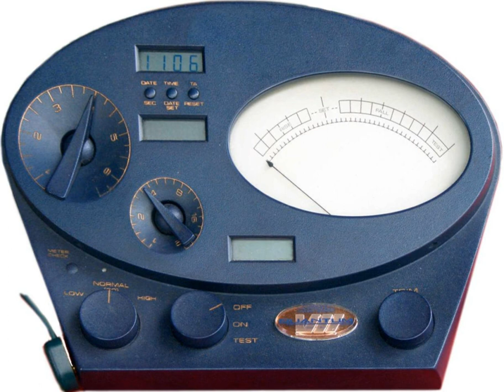Auditing (Scientology) | Wikipedia audio article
00:01:46 1 Description
00:06:28 2 E-meter
00:09:59 3 Bridge
00:12:04 4 Procedure
00:14:09 5 Controversy
00:14:19 5.1 Preclear folders
00:15:43 5.2 Anderson Report
00:17:08 5.3 Claims
00:19:31 5.4 Child auditors
00:20:08 6 Notes

- Socrates

SUMMARY
In the Church of Scientology, auditing is a process wherein the auditor takes an individual, known as a "preclear", through times in their life and gets rid of any hold negative situations have on them. Auditing began as an integral part of the Dianetics movement and has since, with the E-meter, become a core practice in Scientology. Auditing is defined by the Church as "the application of Dianetics or Scientology processes and procedures to someone by a trained auditor. One formal definition of auditing is the action of asking a person a question (which he can understand and answer), getting an answer to that question and acknowledging him or her for that answer." Auditing is considered "a technical measure," that according to the Church, "lifts the burdened individual, the 'preclear,' from a level of spiritual distress to a level of insight and inner self-realization." The process is meant to bring the individual to clear status.
According to scholar Eric Roux, auditing is one of the "core practices" of Scientology. The primary aim of auditing in Scientology doctrine is to rediscover an individual's natural abilities, while understanding that one is a spiritual being.
Some auditing actions use commands, for example "Recall a time you knew you understood someone," and some auditing actions use questions such as, "What are you willing for me to talk to others about?"